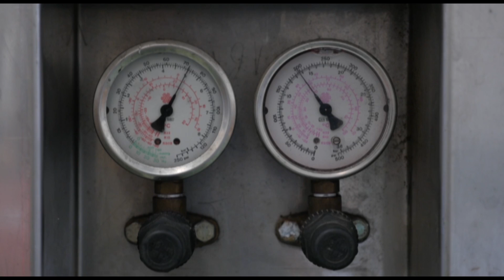POTABLE WATER GENERATORS BY CONDENSATION OF WATER STEAM IN THE AIR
POTABLE WATER GENERATORS
BY
CONDENSATION OF WATER STEAM IN THE AIR